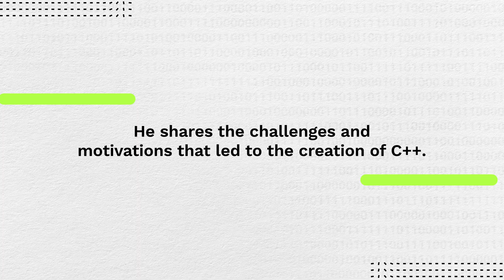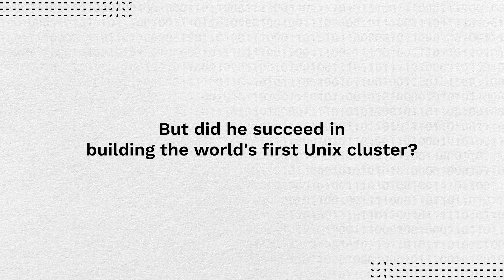The Story of C++ with Bjarne Stroustrup | KPIT STEM Dialogues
This is part of a main episode where Bjarne Stroustrup, the creator of C++, shares his journey. It began during his Ph.D. at Cambridge, where he was driven by the limitations of existing languages like Simula and BCPL. This need for a more efficient and flexible tool led him to embark on a mission to create C++.